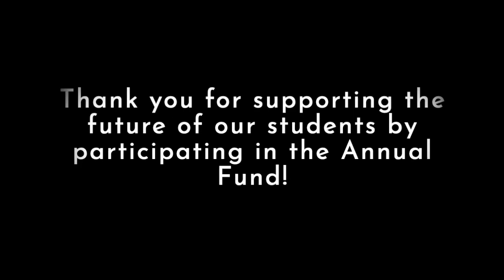How the Annual Fund Makes a Difference!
In the spirit of giving, Lyly Colebourn, class of 2016, shares her gratitude for her 11 year academic journey at EB. She knows that the Annual Fund made a difference in her education! Make a gift today by donating to the Annual Fund